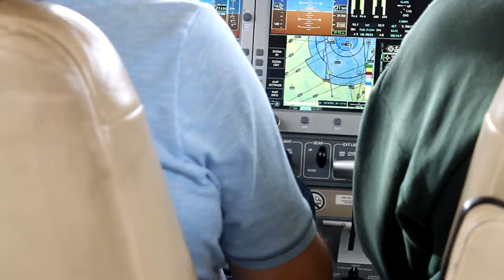Back To Florida!!! V.H.T Travel Vlog - Vapor Honing Technologies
Here's another travel vlog of the crew going to Florida. They stopped at Deland for a business meeting and stopped at Welaka to help a customer.